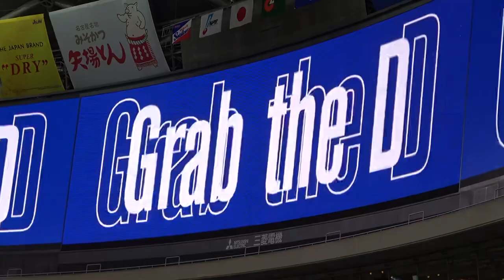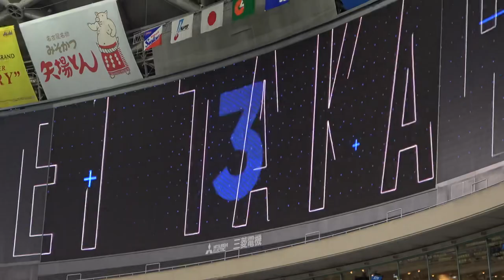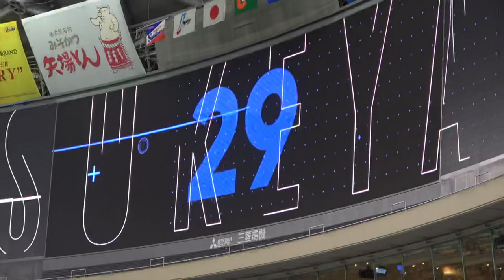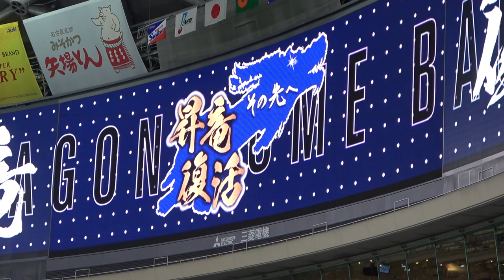引退試合の藤井淳志&山井大介が名を連ねて盛り上がるドラゴンズスタメン発表 (2021/10/13)